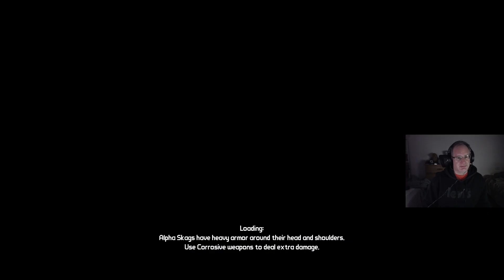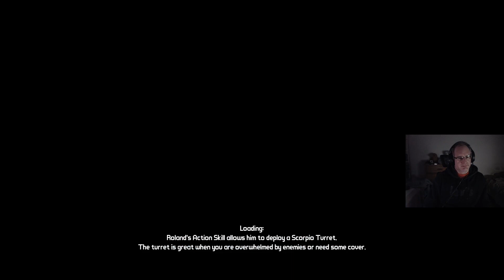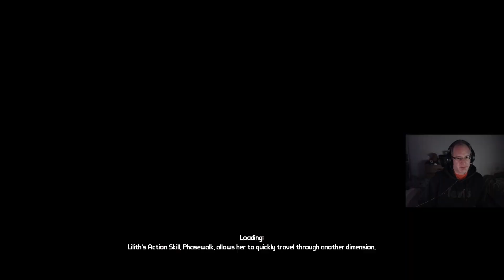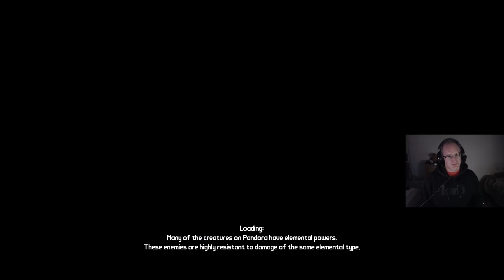Borderlands - Lilith Playthrough - Part 2 of 9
It's been nice going playing through the series again. I'm playing as Lilith and going through the main game and all DLCs. This is a very casual run, just chilling and enjoying myself.